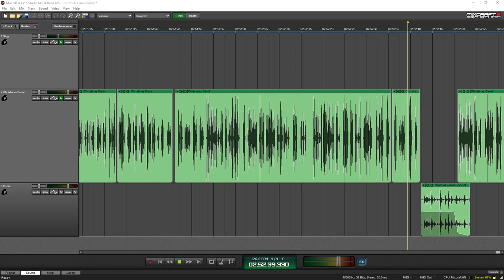Based on a True Story Podcast Presents: A Christmas Carol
The story of Charles Dickens as he wrote A Christmas Carol was covered in the movie The Man Who Invented Christmas. That was the topic of last week's episode of Based on a True Story as we dug into the true story behind The Man Who Invented Christmas.

With that in mind, I thought it'd be a nice change of pace to offer an unabridged edition read by yours truly of A Christmas Carol.

I hope you enjoy...and from my family to yours, have a very Merry Christmas!